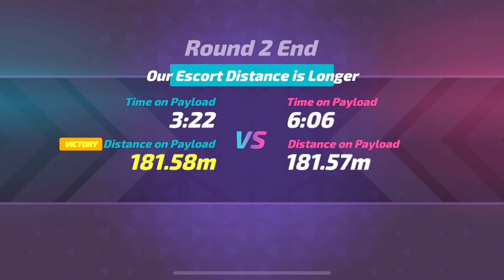🐉YAA VOLTOU PRO META DO T3 ARENA E EU POSSO PROVAR (T3RR0R DOS HERÓIS FLANCO)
✓Apoie o canal e Tenha Vários benefícios Por Apenas R$6,99

Celular : iPhone 11
Editor : CapCut
Thumbnail : PicsArt